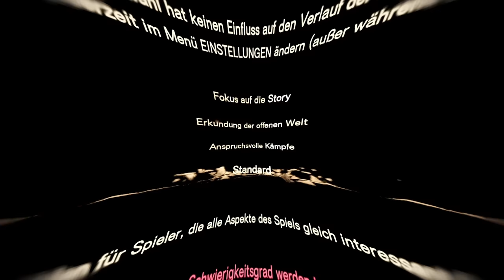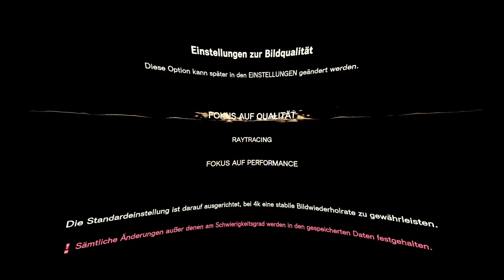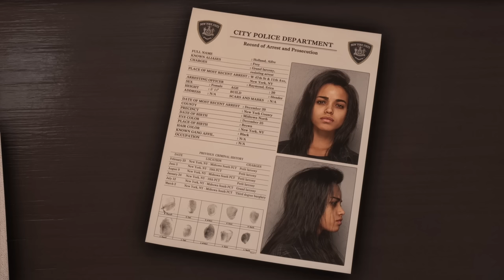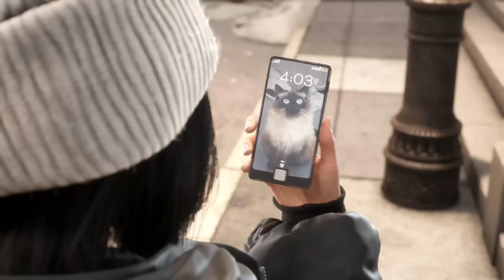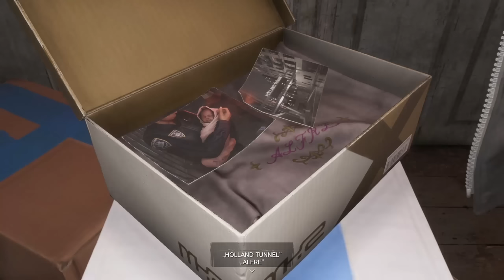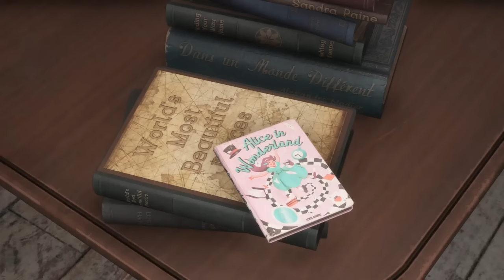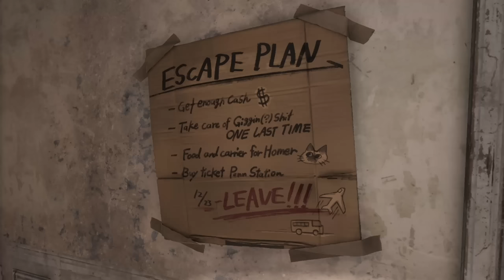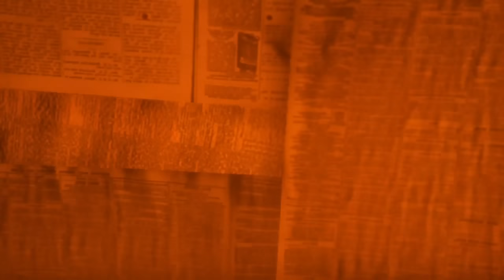Das harte Leben von Frey Holland - #01 Forspoken (PS5 Gameplay Deutsch Werbung)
Forspoken PS5 Gameplay Deutsch

Vielen lieben Dank an meine KanalunterstützerInnen:

AeriasAsylum
Amaterasu Heart
Amaya Neko
Amyintheshadows
Angie Köln
Archaon
Aziel TheMagus
Baxeking 1990
Bellmere
Bienchen Maya
Bluefire486
Cindy H
commandergame
DeathCat
derletztegentleman
Die Kürbis
DieLeoniDas
Dragmoon
ElsbethMurdelizer
Enno Brockhoff
Erasion Kurane
Fieldclass
Florian Schimpfößl
Fritz1574
Glühwürmchen
Greentiger B
Hero Leipzig
Hexer Geralt
Insky86
ItsLeto
Jewel Bug
Kayito Kizuye
Leon der Meddler
Lucaria32
Lugie
Maldric88
Manti Core
Martin Donath
Master Exploder5000
Maxono
MeiKidChan
Merlion1985
Metal Dragoner X
Michael Macfarlane
MJC Cards & Gamez
neochaos
Nezumi
Nisquali
nix da
Okami Amaterasu
Pascal Nuske
Pia Auteried
Pupu Fischpup
rainer kempkes
rastie 87
Rayk Boretzki
RedCarGuy
Reilf66
Reilion Donevan
Rufus Platus
Silver40cat
Simon Kaiser
Sir Liselotte
Sören's Sky Show
Sparkelsan 162
Stanimir Stanev
Superperforator2008
Susan K.
Tabär
Tami
Tanta
TheEchoreader
TheFrosst77
Tommy Jügler
Tree
Überlebenskünstler
Viginox
Volker S.
W4nT4n
woelfchen0909